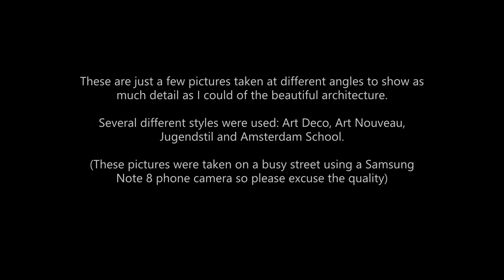In Pictures: Tuschinski Theatre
The Koninklijk Theatre Tuschinski (English: Royal Theatre Tuschinski) is a movie theatre in Amsterdam, Netherlands, near Rembrandtplein.
The theatre was founded by Abraham Tuschinski, together with his brothers-in-law Hermann Gerschtanowitz and Hermann Ehrlich.
Construction started on 18 June 1919.
The theatre was built in Art Deco, Jugendstil and the Amsterdam School style.

Broke ground: June 18, 1919; 103 years ago
Opened: October 28, 1921; 101 years ago
Renovated: 1998–2002, 2019–2020
Expanded: 1983